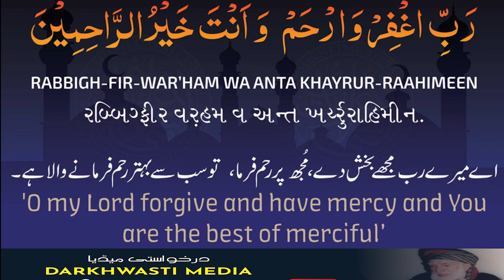Dua For The First 10 Days Of Ramadan | Molana Ahmad-Ur-Rahman darkhwasti | دعاء العشر الاوائل لرمضان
رمضان کا پہلا عشرہ رحمت کا ہے، اس عشرہ کی دعاء  اگر آپ کو یاد نہیں تو یہ ویڈیو ضرور دیکھیں، اور مکمل دیکھیں ، انشاء اللہ دعاء یاد ہو جائے گی۔